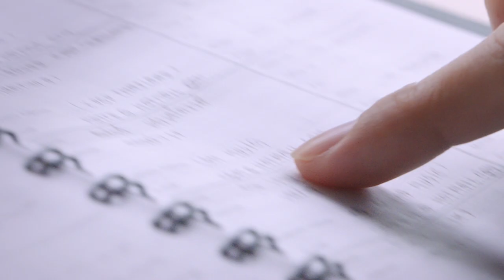Love Me Again | Trailer | Mew Suppasit, Mild Lapassalan, Plaifah Penpat, Cherrie Jutatip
Kisah komedi kacau dari Pop, pencipta AGA1N, girl grup band debut terbaru; dan Bee, remaja dungu berusia 20 tahun yang terlihat lebih tua dari usianya. Hanya penonton yang menyadari bahwa dia sebenarnya adalah seorang wanita berusia 50 tahun yang menyamar untuk mencari cinta sejati, satu-satunya cinta dalam hidupnya.

Viu Original Love Me Again segera tayang hanya di Viu!